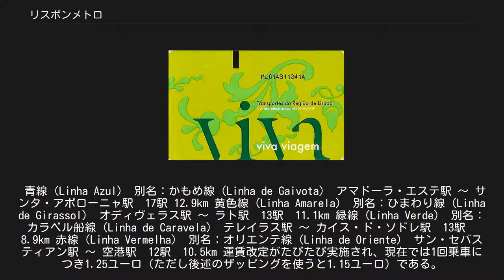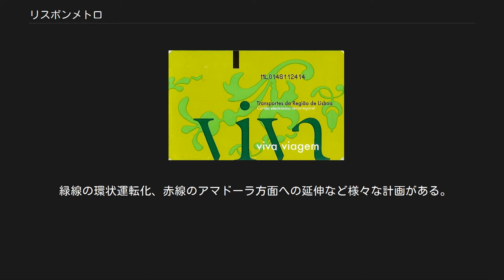リスボンメトロ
リスボンメトロ（Metropolitano de Lisboa）は、ポルトガルの首都リスボン市の地下鉄である。
1959年12月29日開業で、2009年8月30日現在、4路線約40km、46駅の規模である。
 青線（Linha Azul） 別名：かもめ線（Linha de Gaivota） アマドーラ・エステ駅 ～ サンタ・アポローニャ駅　17駅 12.9km 黄色線（Linha Amarela） 別名：ひまわり線（Linha de Girassol） オディヴェラス駅 ～ ラト駅　13駅　11.1km 緑線（Linha Verde） 別名：カラベル船線（Linha de Caravela） テレイラス駅 ～ カイス・ド・ソドレ駅　13駅　8.9km 赤線（Linha Vermelha） 別名：オリエンテ線（Linha de Oriente） サン・セバスティアン駅 ～ 空港駅　12駅　10.5km 運賃改定がたびたび実施され、現在では1回乗車につき1.25ユーロ（ただし後述のザッピングを使うと1.15ユーロ）である。
 そのほか、バス・市電を運行するCarrisとのコンビネーション切符や、一日乗車券等が発売されている。
 2008年より磁気券が廃止され、乗車券は「Lisboa viva」カードといったSuicaのようにIC部分を改札にかざすタイプとなった。
定期券も「Lisboa viva」カードに記録する形となる。
片道券、往復券、一日乗車券等の初回購入時には上記運賃に0.5ユーロの「viva viagem」カード代が加算される。
2回目以降はカードを券売機に挿入すると、カード代0.5ユーロが差し引かれた金額が表示される。
なお、このカード代は購入後1週間以内であれば、窓口で返金される。
 「Lisboa viva」カード 「viva viagem」・「Lisboa viva」カードはメトロだけでなく、Carrisが運行する市電・バス等や、テージョ川を渡河するフェリーなどにおいても使用できる。
 ザッピングとはSuicaのチャージのような機能で、5ユーロ以上のチャージでボーナスが加算される。
このザッピング機能を使用するためには、一日乗車券等の機能を使用していないviva viagemカードを用意する必要がある。
 緑線の環状運転化、赤線のアマドーラ方面への延伸など様々な計画がある。